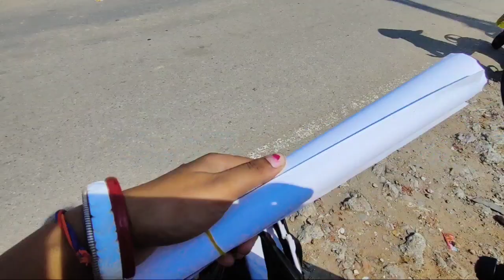🤔 Kya socha tha aur kya ho gaya || Happy Ganesh chaturthi || Daily vlogs || Udhampur vlogs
🤔 Kya socha tha aur kya ho gaya || Happy Ganesh chaturthi || Daily vlogs

sorry guys
     Parvati Mata 🙏

new phone for husband
new phone for papa ji
new phone for gaming
new phone for mummy
kya socha tha aur kya ho gaya
humne kya socha tha aur kya ho gaya
socha tha kya aur kya ho gaya status
socha tha kya aur kya ho gaya song

Fb page Rambha's vlogs